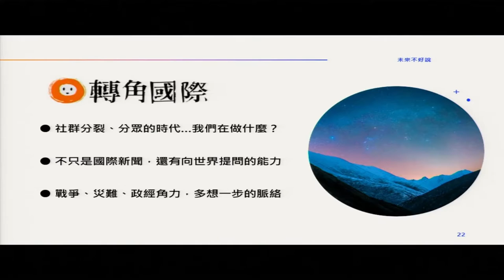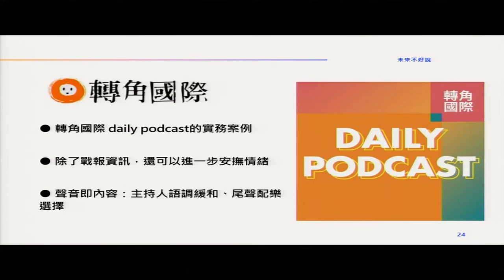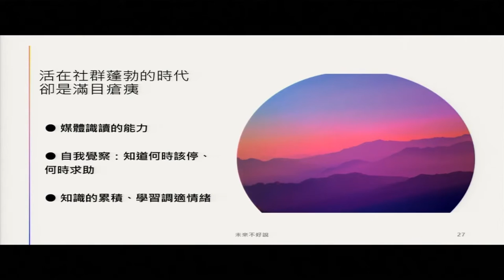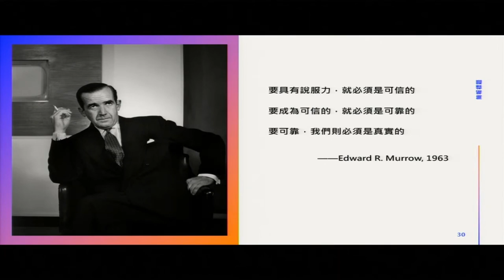未來不好說｜The Uncertainty of Future｜齊晧 林 | TEDxNTNU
作為關注國際新聞的網路媒體，《轉角國際》透過點線面的報導角度以及跨平台的傳播渠道，將國際新聞深入淺出的呈現給每一位閱聽人。在這片社群經濟的網絡下，不論是被視為夕陽產業的電台廣播，蔚為主流的社群媒體，抑或是近年快速竄起的podcast社群，藉由文字、影像、聲音...等媒介，林齊晧主編跨平台的管道串聯，不僅帶給《轉角國際》更廣泛的群眾觸及，也再次印證了社群經濟不受限的發展空間。身為新聞「守門人」的一員，林齊晧希望《轉角國際》所產出的報導與專欄，不應流於片面的訊息，而是應該深入挖掘事件背後的核心議題，讓閱聽人對於同一起新聞事件能夠擁有不同的切入觀點和反思能力。隨著資訊爆炸的時代來臨，社群網絡不僅加快了訊息傳播的速度，也增加了訊息來源的複雜度；當閱聽人和媒體忽略了新聞報導最重要的宗旨－正確性，營造出一股躁動、不願意等待的社會氛圍，如果遇到戰爭、天災等重大危機事件時，這個社會是否具備冷靜面對以及穩定重建的能力，值得我們省思。在本次演講中，林齊晧主編將與我們剖析「社群經濟」所帶來的影響，分享「媒體識讀」的重要以及培養「獨立思考」的能力。As an online media focusing on international news, "Corner International" presents international news to everyone through a point of view and a cross-platform communication channel. In this social economy network, whether it is radio broadcasting which is regarded as a sunset industry, the mainstream social media, or the rapid rise of podcast communities in recent years, through text, video, sound... The cross-platform linking of media such as text, video, audio, etc. by editor-in-chief Lin Qihao has not only brought "Corner International" to a wider audience, but also reaffirmed the unrestricted development of social economy. As a member of the news "gatekeeper", Lin hopes that the reports and columns produced by Corner International should not be one-sided information, but should dig deeper into the core issues behind the events, so that readers can have different perspectives and reflections on the same news event. With the advent of the information explosion, social networks have not only accelerated the speed of information dissemination, but also increased the complexity of information sources; when readers and media ignore the most important purpose of news reporting - accuracy - and create a social atmosphere of agitation and unwillingness to wait, if there is a major crisis such as war or natural disaster, whether the society has the ability to calmly face and In the event of a major crisis such as a war or natural disaster, it is worthwhile to reflect on whether the society has the ability to face and rebuild with stability. In this talk, Editor-in-Chief Chi-Haw Lin will analyze the impact of the "social economy" and share the importance of "media literacy" and the ability to develop "independent thinking" with us. 身為網路媒體《轉角國際》的主編，林齊晧與編輯團隊致力於國際新聞的報導，以及社會議題的剖析，提供閱聽人中立的資訊管道和多元的觀點省思。This talk was given at a TEDx event using the TED conference format but independently organized by a local community.